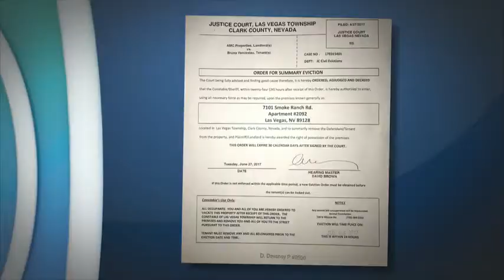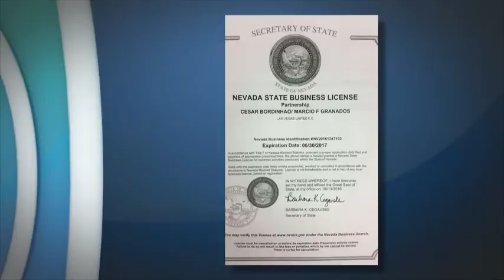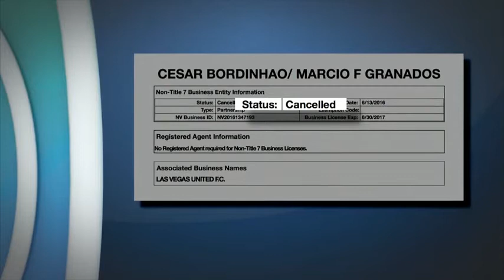Calote FC 171 Parte 1! Jogadores brasileiros são enganados por empresário 171 nos EUA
Calote no futebol! Estelionatário posa de empresário e engana jogadores em promessa de jogar nos EUA.
Las Vegas United! últimos jogadores voltam ao Brasil após ação de despejo. Iludidos por empresário, jovens recorreram ao apoio das famílias para conseguirem voltar para casa; time já não existe juridicamente e acumula dívidas nos EUA.
Aliviados. É assim que os dois últimos jogadores a deixarem o time de futebol Las Vegas United, nos Estados Unidos, definiram como estavam se sentindo no último fim de semana, quando finalmente embarcaram de volta para o Brasil, depois de mais de três meses de um pesadelo que se iniciou com a promessa de um empresário que lhes daria a chance de uma carreira internacional. Após a divulgação da reportagem do SporTV, que revelou que os meninos não tinham estrutura de treinos adequada, treinadores, e precisavam até racionar comida depois de pagar entre US$ 2,5 mil e U$ 5 mil (de R$ 8 mil a R$ 15 mil) pela vaga no clube, as famílias dos jogadores tomaram providências para que eles conseguissem voltar para casa. Lucas Marques e Lucas Henrique, ambos de 21 anos, foram os últimos a deixar Las Vegas, não antes de passarem por mais uma semana difícil.
No dia 5 de julho, eles e mais outros dois atletas foram despejados do apartamento em que dividiam na parte Norte da cidade. O local servia de moradia para os garotos, com idade entre 19 e 21 anos, que o empresário Márcio Fernandes Granados, também conhecido por Márcio Granada, trazia do Brasil para o recém-fundado time de futebol. Desde o início do ano, 18 atletas recrutados pelo empresário dividiam os apartamentos. No contrato, Granada prometia um “intercâmbio cultural” com duração mínima de três meses e hospedagem por tempo de contratação em apartamento mobiliado. Na prática, além de não receberem verba suficiente para fazerem suas refeições diárias (os atletas recebiam uma verba semanal, que dividida dava cerca de US$ 1,50 por dia para comida), os jogadores ainda tinham que pressionar o empresário para que ele pagasse dívidas referentes à moradia e não os deixasse sem-teto.
O aluguel dos apartamentos estava no nome de Bruna Venceslau, esposa de Márcio, e, só nos últimos dois meses, quatro avisos de falta de pagamento e duas ordens de despejo foram recebidas pelo time. A última ordem resultou na ação de despejo com uso de força policial, que aconteceu no dia 5 de julho. Os quatro atletas remanescentes já tinham passagens aéreas para voltar para o Brasil, mas a ordem de despejo acabou acontecendo antes da data da viagem. Os garotos só conseguiram um local para ficar graças à ajuda de funcionários do condomínio, que ficaram sensibilizados com a história.
Como evitar cair em situações semelhantes
Atualmente, o Las Vegas United segue recrutando atletas e planeja uma pré-temporada no Brasil e na Espanha, com a realização de sete amistosos, além do projeto carreta itinerante, que usa a imagem de renomados jogadores e ex-jogadores da seleção brasileira para atrair jovens atletas que têm o sonho de seguir carreira no esporte. Procurada pela reportagem, a advogada Marly Vivien Araújo deu algumas dicas para pais e atletas não caírem em situações semelhantes às vividas pelos jogadores do Las Vegas United.
- Na internet mesmo você pode procurar o CNPJ da empresa, pegue o CNPJ e vá no site do Ministério da Fazenda. Cheque se ela é credenciada ou não. Além disso, procure saber sempre a reputação da empresa no mercado, busque notícias ou denúncias que possam existir contra ela, e faça uma rápida pesquisa em sites como Procon, Proteste ou Reclame Aqui. Visite o site da imigração do país, só de saber o tipo de visto você já pode comparar com o contrato. Procure saber qual o tipo de visto que você está solicitando, quais são seus direitos e obrigações, quanto tempo você pode ficar com esse visto e se ele pode ser estendido ou não. A última coisa que você quer ter é algum problema com a imigração.
Último jogador a embarcar de Las Vegas para o Brasil, Lucas Henrique conta que aprendeu a lição da forma mais difícil e hoje questiona o seu futuro no esporte.
- Acho que se fosse hoje, eu ligaria pra alguém que já está no time, iria perguntar. Eu vim bem no começo, então não tinha muito o que fazer. Tem que ligar, tem que ficar sabendo, se não tiver ninguém que você possa falar no time, liga pra alguém que vive na cidade pra dar uma olhada realmente como é a liga, tem que pesquisar bem para realmente não acabar nesse barco furado. Hoje passa um filme (na minha cabeça). A gente viveu muita coisa aqui, mas em relação ao profissional, foi uma das maiores decepções que eu tive. Eu vim pra cá com o Márcio me prometendo um monte de coisa, e a liga é fraca, os times são fracos, a estrutura é horrível, então profissionalmente foi muito ruim. Eu acho que hoje já não quero mais jogar bola não, de verdade.